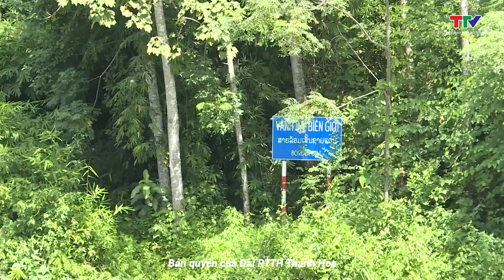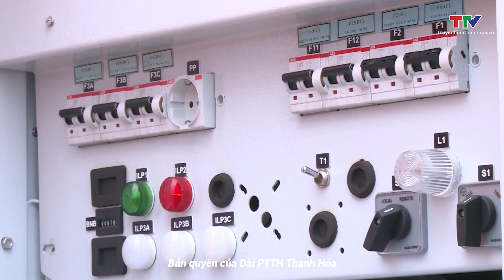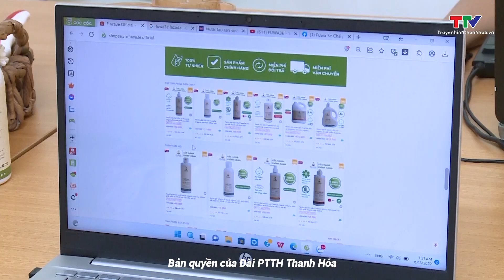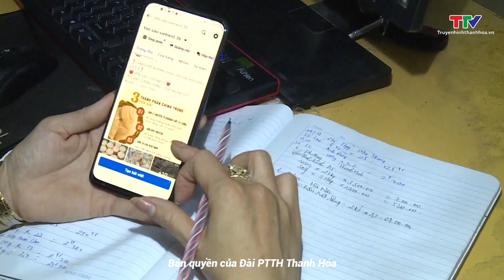Thời sự mới nhất: Cấp đủ nước cho sản xuất nông nghiệp trong những ngày Tết | NSTH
Bản tin Thời sự 18h ngày 12/2/2024| NSTH